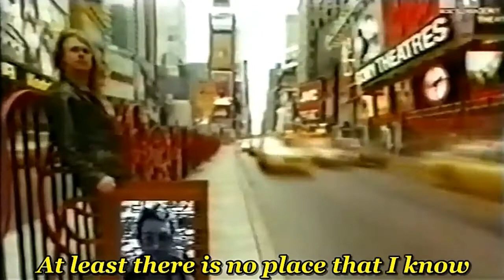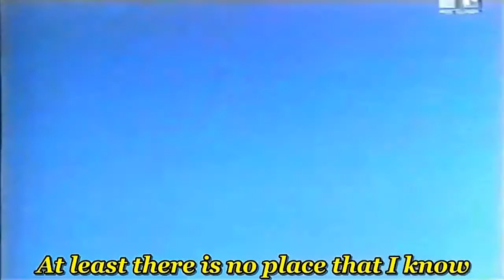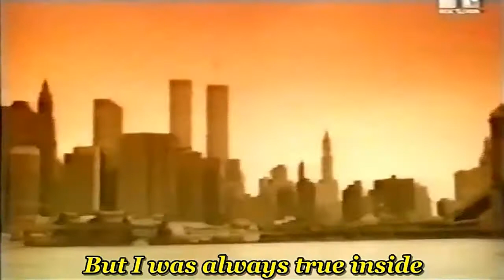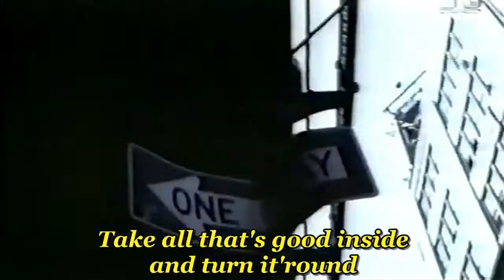Michael Kiske - Always - HD ( Widescreen )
Official Video © Michael Kiske - Always - HD ( Widescreen )

Kiske / Somerville
Vocals (2009-present)
2010 Silence (Single) Vocals
2010 Kiske / Somerville Vocals
2015 City of Heroes Vocals (lead, backing)
Michael Kiske
Vocals, Guitars, Keyboards (1995-present)
Place Vendome
Vocals (2004-present)
Unisonic
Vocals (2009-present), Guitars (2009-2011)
2012 Ignition (EP) Vocals
2012 Unisonic Vocals
2014 For the Kingdom (EP) Vocals
2014 Light of Dawn Vocals
2017 Live in Wacken (Live album) Vocals